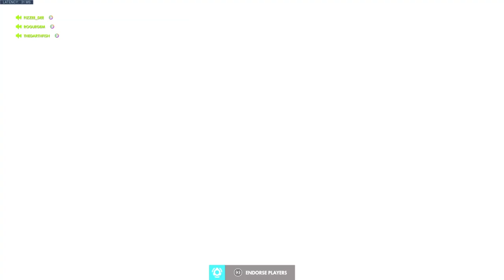3-07-2019 QP Nepal rein